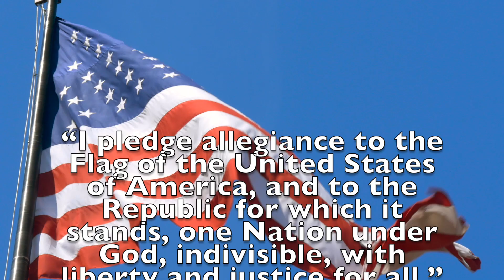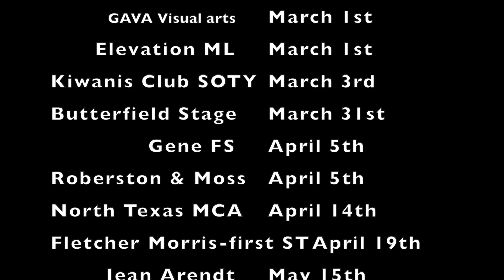Wednesday January 17th KPAW Magazine